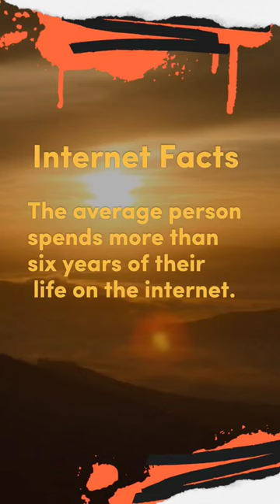Internet Facts 🤯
Title: "Internet Facts That Will Blow Your Mind!"

Description:
🌐 Dive into the wild world of the internet with these mind-boggling facts that will leave you stunned! From the origins of viral memes to the shocking scale of online activity, this short video will open your eyes to the fascinating secrets of cyberspace! 🚀

💻 Uncover the unbelievable history of the internet, from its humble beginnings to the global phenomenon it is today, revolutionizing communication and connectivity worldwide!

📱 Explore the jaw-dropping statistics behind social media platforms, revealing the staggering number of users, posts, and interactions that occur every second, shaping our digital landscape!

🔍 Delve into the intriguing world of online culture and discover the origins of popular internet trends, from viral challenges to iconic memes that have captured the hearts of millions!

🔒 Learn about the surprising ways your personal data is collected and used online, shedding light on the importance of digital privacy and cybersecurity in our interconnected world!

📈 Unravel the mysteries of online algorithms and how they influence the content you see, exposing the inner workings of recommendation systems and search engines that shape your online experience!

🌐 Prepare to be amazed as we uncover the hidden corners of the dark web and the illicit activities that thrive in its depths, revealing the complexities of internet governance and regulation!

🔥 Don't miss out on these mind-blowing internet facts that will leave you questioning everything you thought you knew about the digital realm! Hit play now and join us on a journey through the virtual universe! InternetFacts DidYouKnow DigitalRevolution 🌟

facts shorts

facts shorts telugu

facts shorts bangla

facts shorts in english

facts shorts kaise banaye

facts shorts tamil

facts shorts channel

facts shorts psychology

facts shorts background music

facts shorts video kaise banaye

facts short about animals

facts short about history

facts short about girl

facts shorts ai

facts short about space

facts short about human

facts short about south korea

facts shorts amazing

facts short about god

facts short about ghost

anand facts shorts

aeroplane facts shorts

all facts shorts

ai facts shorts

avengers facts shorts

atom facts shorts

facts shorts background music no copyright

facts shorts boy

facts shorts bgm

facts shorts bhoot

facts shorts bts

facts bhai shorts

fact beast shorts

bangla facts shorts

brain facts shorts

bmc facts shorts

bollywood facts shorts

bts facts shorts

bhagwan facts shorts

bhoot facts shorts

birthday facts shorts

body facts shorts

facts shorts channel earning

facts shorts car

facts shorts category

facts shorts channel kaise banaye

facts shorts cricket

facts shorts channel ideas

facts shorts china

crazy facts shorts

cricket facts shorts

crush facts shorts

car facts shorts

creepy facts shorts

cartoon facts shorts

comedy facts shorts

country facts shorts

cat facts shorts

facts shorts dubai

facts shorts download

facts shorts dog

deep facts shorts

daily facts shorts

dumb facts shorts

facts dukanam shorts

depression facts shorts

facts dastan shorts

dajjal facts shorts

facts shorts new

damas facts shorts

dev ke facts shorts

doraemon facts shorts

facts shorts english

facts shorts editing tutorial

facts shorts editing

facts shorts earnings

facts shorts earth

fact shorts edit kaise kare

facts shorts in english language

english facts shorts

earth facts shorts

emotional facts shorts

educational facts shorts

engineering facts shorts

erosion facts shorts

elemental facts shorts

egypt facts shorts

entertainment facts shorts

facts shorts funny

facts shorts food

facts shorts facts short

facts shorts free fire

facts shorts facts mine

facts shorts ff

facts flash shorts